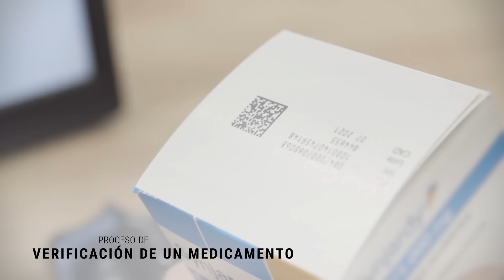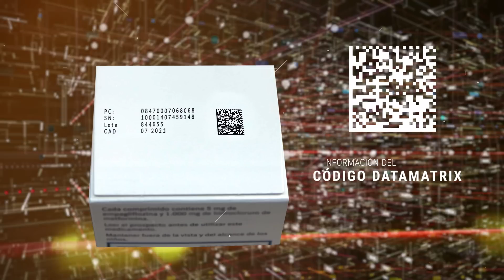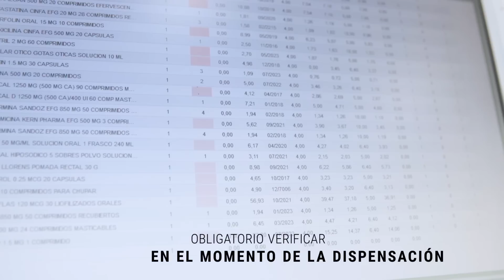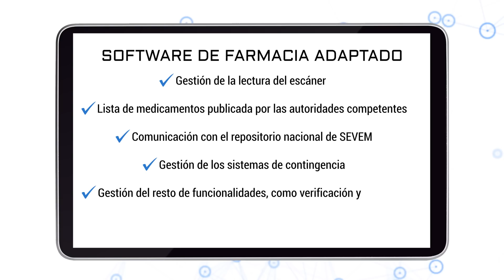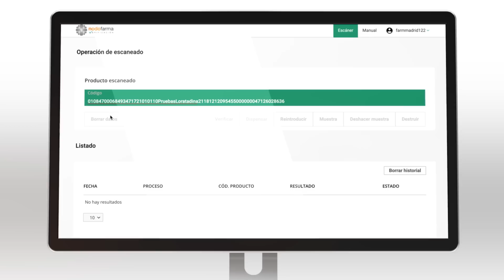Verificación de Medicamentos en Oficina de Farmacia. Preguntas y Respuestas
Vídeo con preguntas y respuestas sobre la verificación y autenticación de Medicamentos en Oficina de Farmacia. Vídeo elaborado por el Consejo General de Colegios Oficiales de Farmacéuticos.

A partir del 9 de febrero de 2019 entra en vigor la normativa europea que obliga a los agentes del sector farmacéutico a verificar y autenticar los medicamentos fabricados, distribuidos y dispensados en España.

Desde que se publicó la reglamentación europea hace ya casi tres años, desde el Consejo General de Colegios Farmacéuticos, se ha venido trabajando junto con el resto de organizaciones que forman parte del Sistema Español de Verificación de Medicamentos SEVeM (Farmaindustria, FEDIFAR, AESEG y Consejo General) y las autoridades competentes, de cara a que los laboratorios, la distribución y los profesionales farmacéuticos puedan cumplir con las obligaciones establecidas en el Reglamento Delegado de la Comisión Europea UE 2016/161.

Se encuentra también disponible el documento sobre preguntas y respuestas sobre verificación de medicamentos en Oficina de Farmacia en formato PDF. Accede al documento:

Más información sobre el Sistema Español de Verificación de Medicamentos (SEVeM)